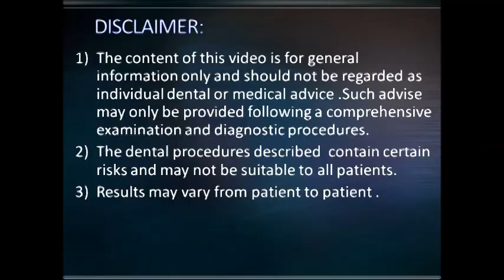Elevator to remove lower wisdom tooth